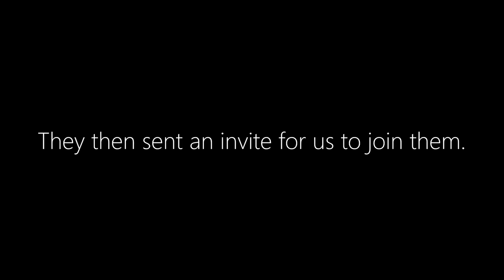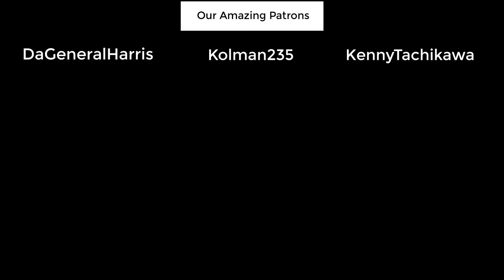Killing Every Bug That Ever Was | Starship Troopers Extermination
Embarking from their orbital ships the brave men and women of the federation descend on the bug infested world of Valaka in order to liberate it from the arachnid menace! Though they get ripped apart instead.

(Code = RUBIX)

SFM animation by @Greatdictator